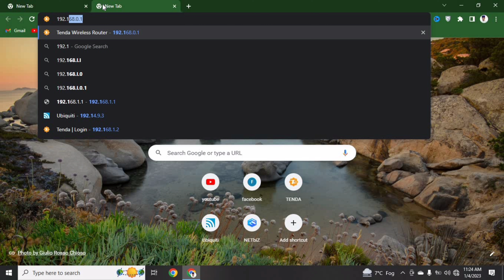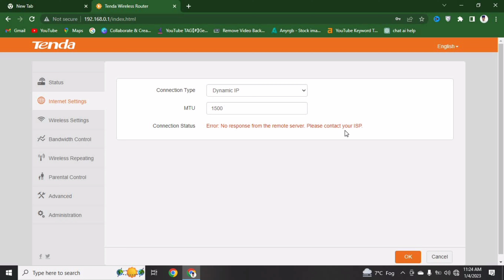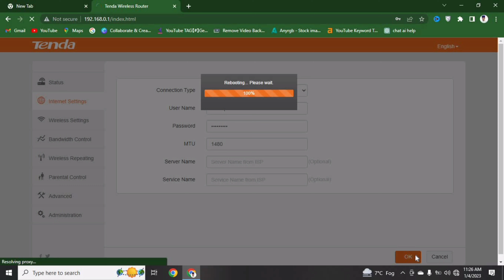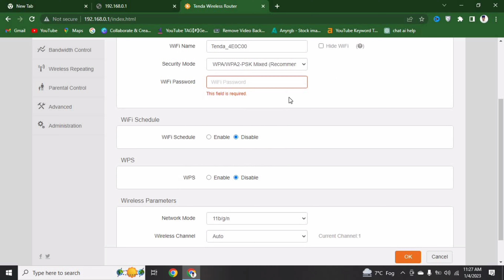how to setup PPPOE connection settings on Tenda router 2023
In this video, we will show you how to set up a PPPoE connection on a Tenda router. PPPoE is a type of broadband connection that requires a username and password to access the internet.

We will walk you through the steps to enter your PPPoE login information and configure the network settings on your Tenda router. By the end of this tutorial, you should be able to connect to the internet using your PPPoE connection.

This tutorial is specifically for Tenda routers, but the general steps may be similar for other router brands.